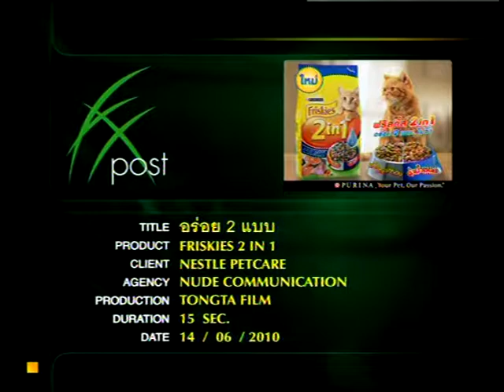Friskies 2in1 อร่อย2แบบ 15s 2010